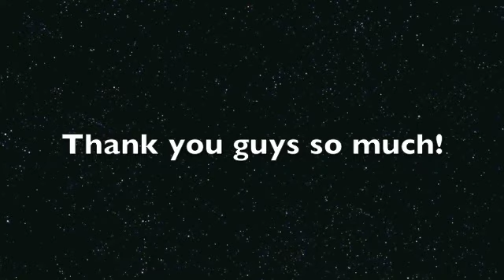My Contest Outfit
Hey everyone! I hope you guys enjoy this small clip of my outfit, and please vote for me it would mean the world to meet Elle (allthatglitters21) and Blair (juicystar07) in LA. Thank you so so much!

My iPhone case